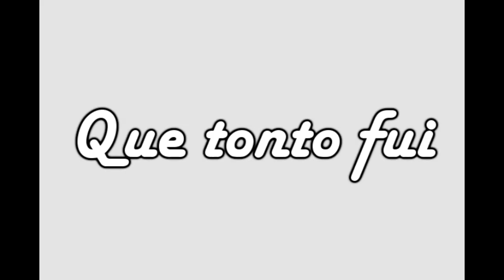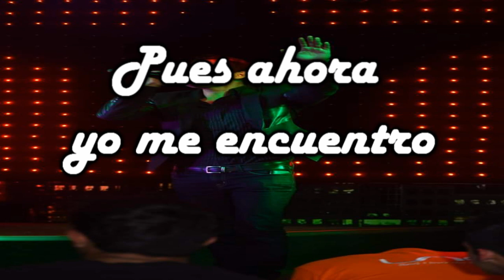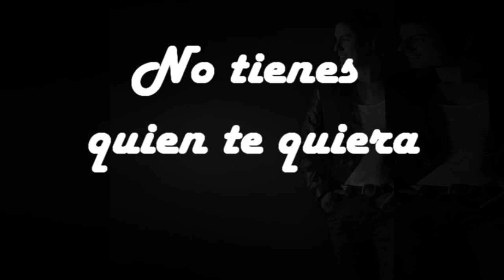Daniel Málaga - Whatsapera ( Mayte Flores Video 2015 )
DANIEL MALAGA
CANTANTE, MODELO, ACTOR Y PRESENTADOR DE TV.

Puedes descargar mi tema en SoundCloud: Daniel Malaga ;)